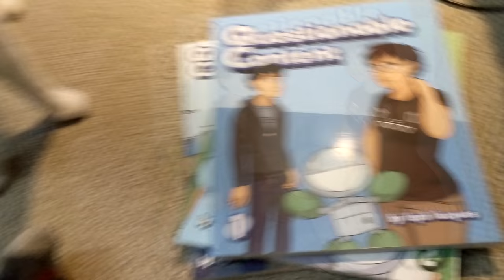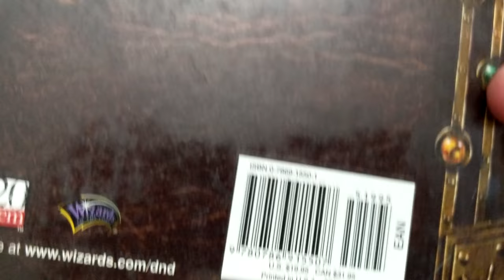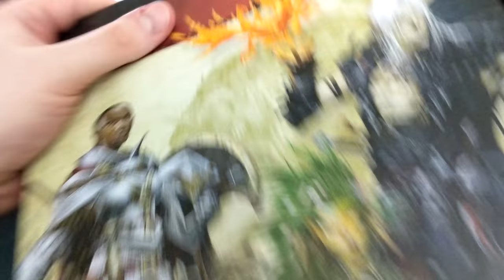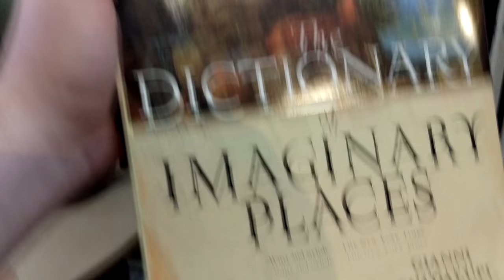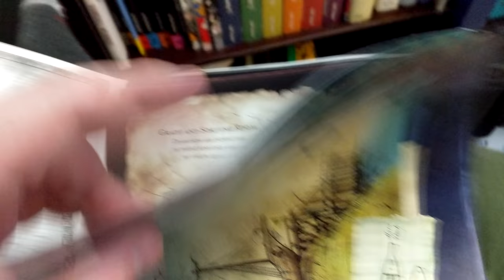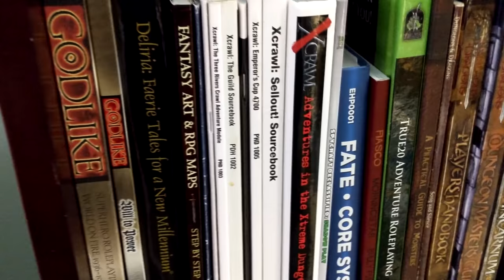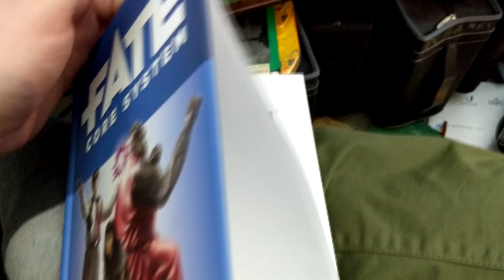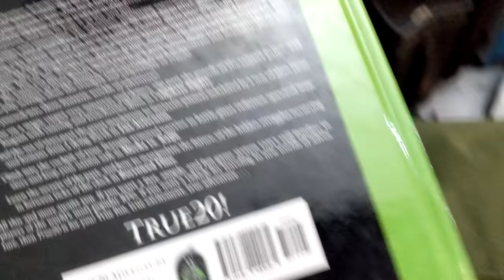VEDA2018 #14 - My RP, Let me show you them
Snow, Issun, Boo, Roleplaying. Three great things that go great to.. yeah, not as much, but eh.
Another "quick" (I should call it simple, as I tend to ramble) video.